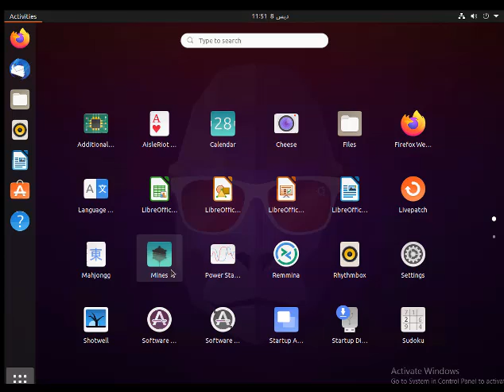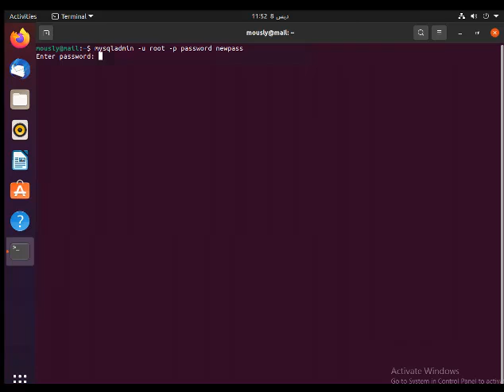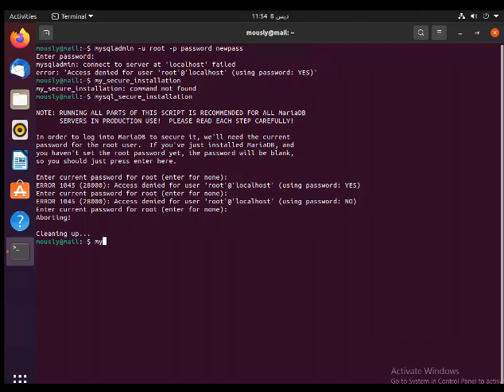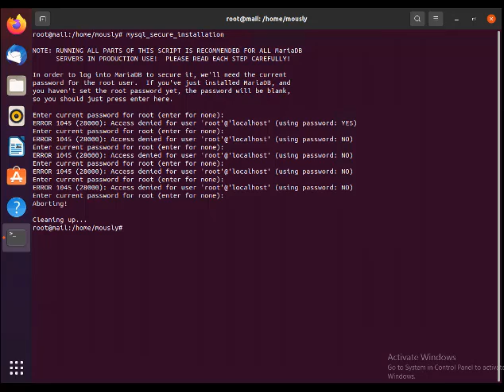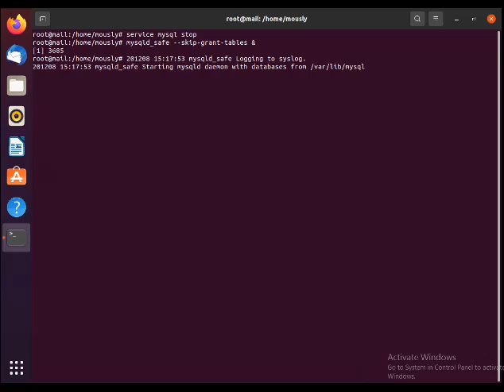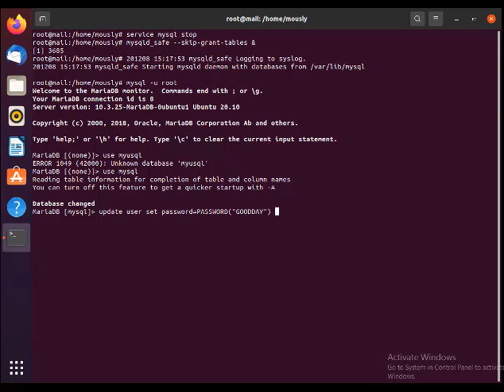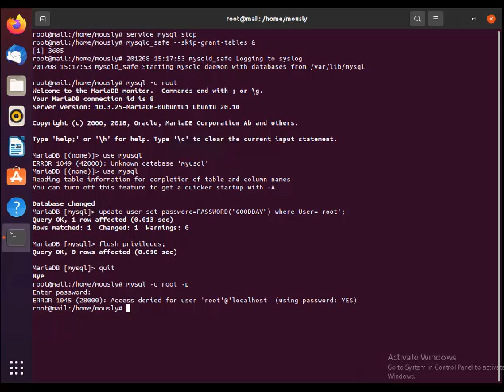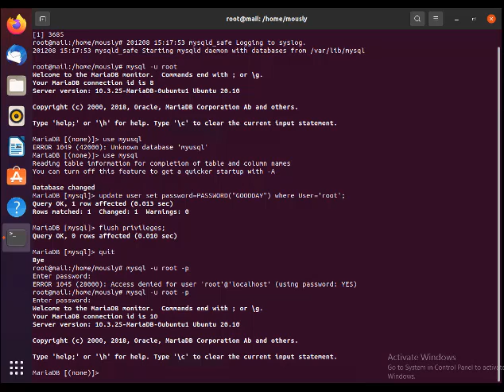011 شرح خطوات reset root password في mysql و Mariadb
reset root password
mysql و Mariadb
Ubuntu 20.10
الخطوات مكتوبة